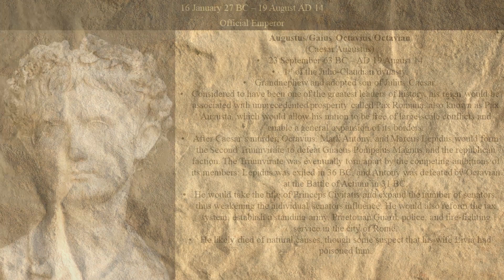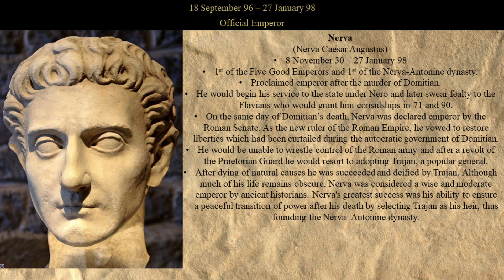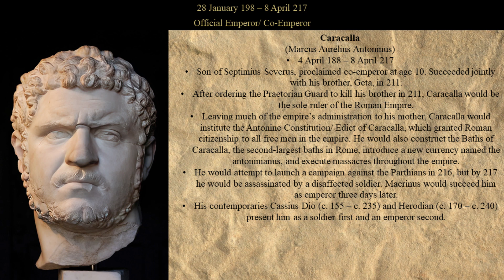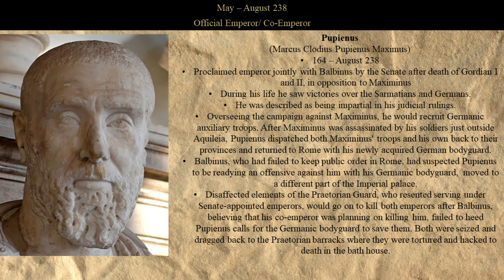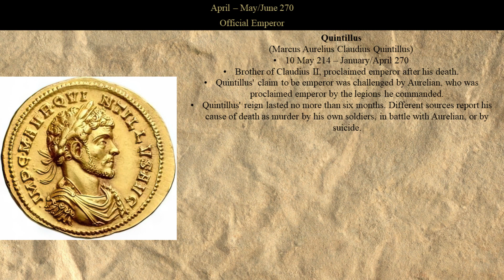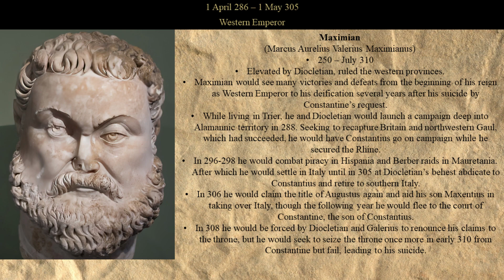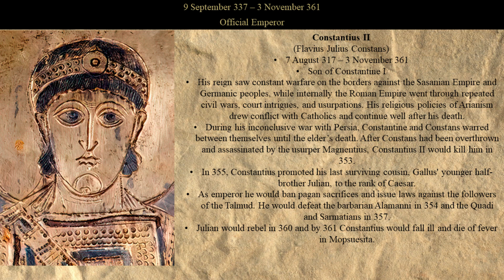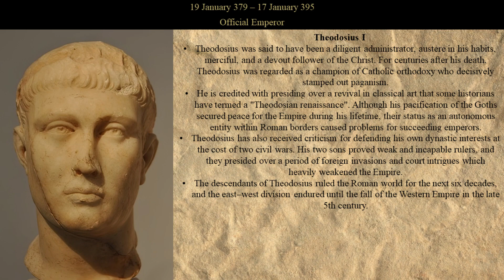TIMELINE OF EVERY ROMAN EMPEROR (WITH NARRATION)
Title in Thumbnail: TIMELINE OF EVERY EMPEROR OF THE ROMAN EMPIRE (27 B.C. - A.D. 395)

In this captivating video, embark on a journey through the grandeur and power of the Roman Empire as I explore the timeline of every emperor who ruled over this remarkable civilization. From its humble beginnings to its ultimate downfall, I delve into the fascinating stories of the men who shaped one of the greatest empires in history. Join me as I meticulously trace the footsteps of each emperor, from Augustus, the first emperor of Rome, to the enigmatic figures like Julius Caesar, Nero, and Constantine the Great. Witness the rise and fall of dynasties, triumphs, conquests, and challenges faced by these iconic leaders. Through engaging visuals and expert narration, I present a comprehensive overview of the Roman Empire's emperors, their reigns, achievements, and contributions to art, culture, law, and governance. Discover the legends, the controversies, and the pivotal moments that defined this extraordinary era. Whether you're a history enthusiast, a student of ancient civilizations, or simply curious about the Roman Empire, this video promises to transport you back in time. Gain a deeper understanding of the complex political landscape, the lavish lifestyles, and the intricate dynamics that unfolded within the empire's borders. Prepare to be captivated by the lives of legendary emperors, their rise to power, and the lasting impact they left on the world. Don't miss out on this enthralling journey into the history of the Roman Empire, where mighty rulers reigned supreme and shaped an empire that still echoes through the ages.